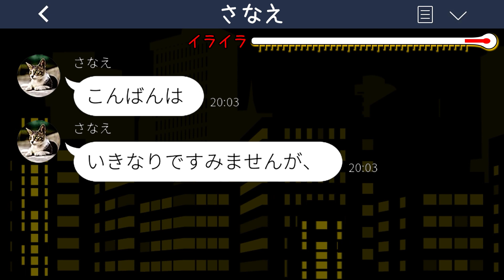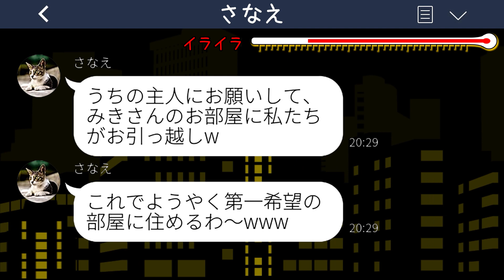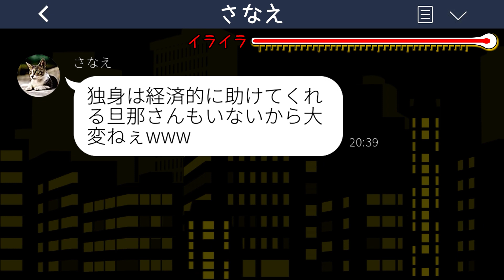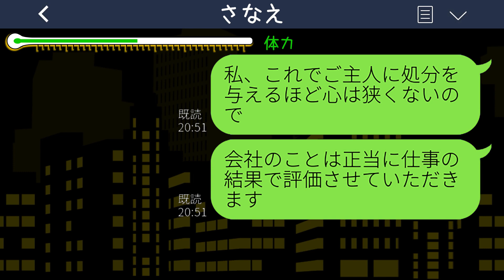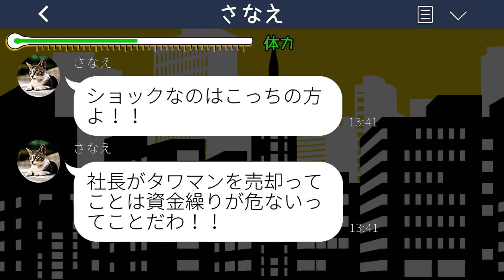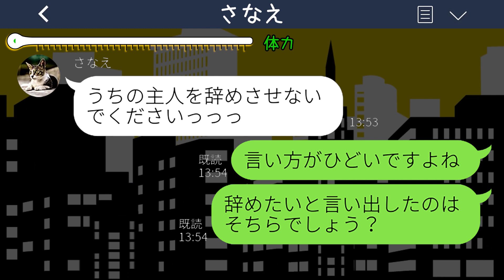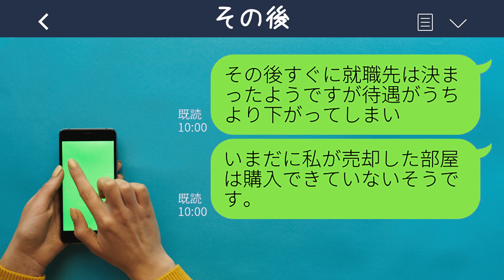【LINE】タワマンを売却した私を社長だと知らず貧乏住人だと見下す勘違い女「都落ち乙w」→マウント女が私の正体を知った時の反応が...w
mizutiroさん